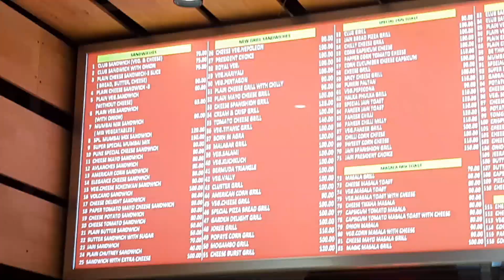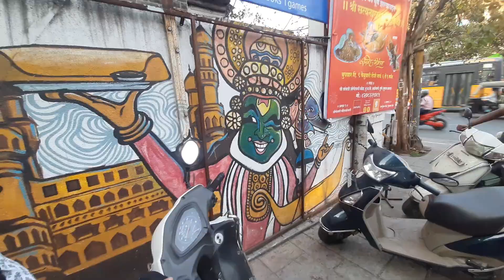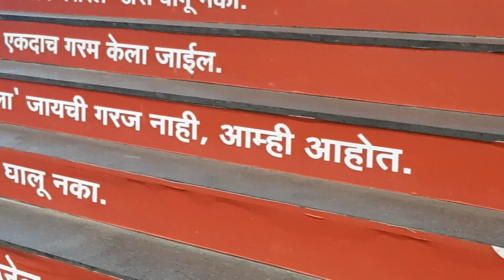Meet her after long time